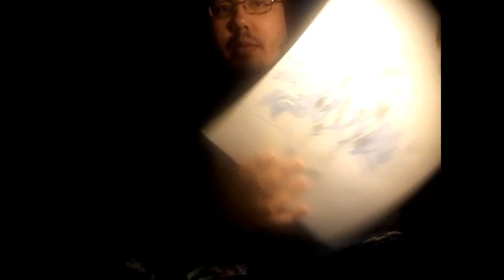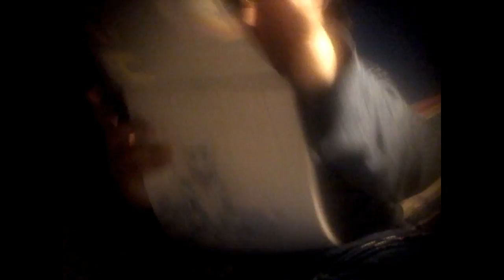Crimson Reaction: Announcement for Trinity Seven Abridged series ep. 1 coming soon